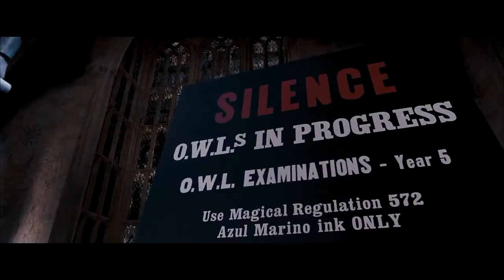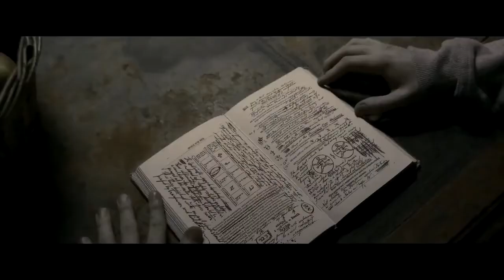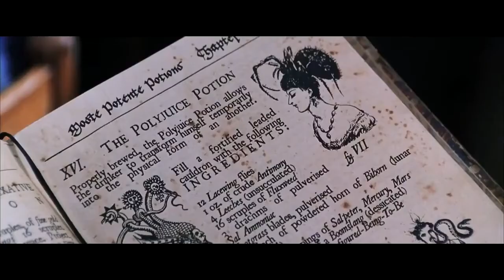the marauders I storms ahead